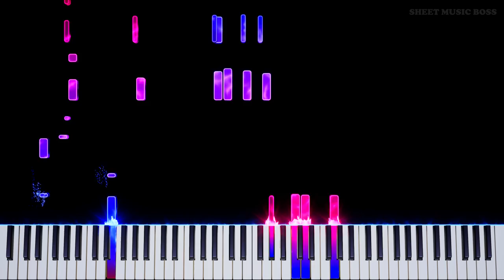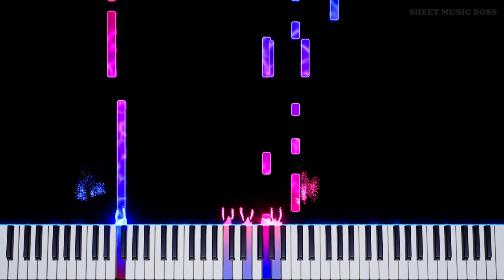Snail's House - Pixel Galaxy - Piano Tutorial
🌌 the good memories... 🐌

PixelGalaxy from SnailsHouse 's 2017 EP had the cutest MV ever, capturing everyone's hearts. Now five years later with the release of Restart, we got to revisit these characters after so much has changed for us, too. 🥰

Pixel Galaxy by Snail's House